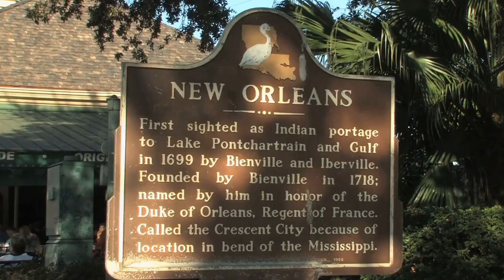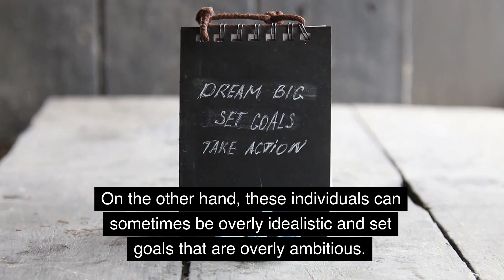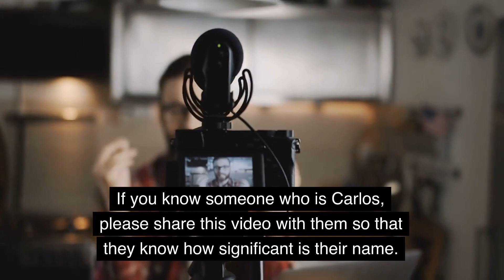Meaning of the name Carlos. Origin, life path & personality.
In this video, we'll explore the meaning of the name Carlos. We'll look at its origin, life path and personality.

If you're looking for information about the name Carlos then this video is for you! We hope this video provides you with the information you're looking for, and that you enjoy it!